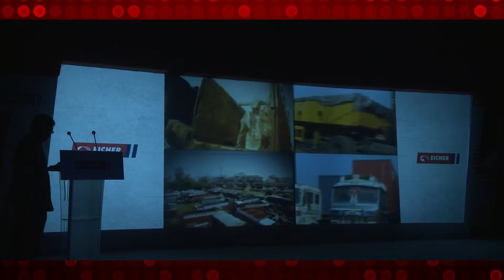Little Star Records @ Eicher Go Pro Vehicle Launch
Live Sound and Truss provided by Little Star Records, for Eicher Go Pro Series Vehicle Launch.